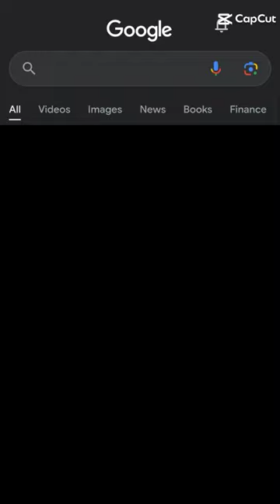Pepe football capcut Pepe